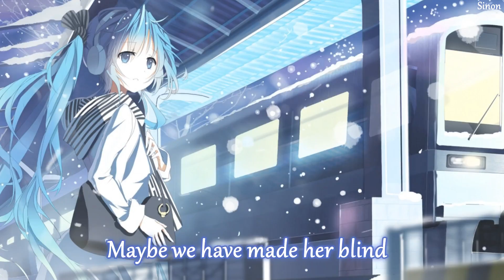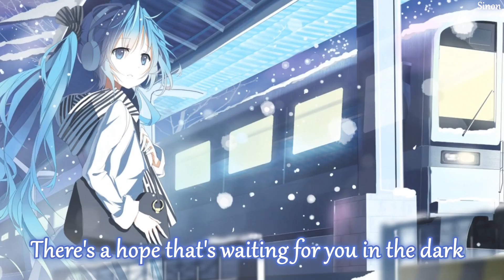Nightcore - Scars To Your Beautiful - (Lyrics)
▻ This song is about the beauty that lies beneath the pain, beneath the scars and our weaknesses. There is beauty in everything. You are beautiful just the way you are. With all your flaws and scars, all your bad experiences and weaknesses. You are beautiful nonetheless!

• Song: Scars To Your Beautiful covered by KHS & Rebecca Black
• Anime/Game/VN: Hatsune Miku

'Cause covergirls don't cry
Oh-oh-oh-oh
Oh-oh-oh-oh
Oh-oh, oh-oh
Oh-oh-oh-oh, oh-oh
Oh-oh-oh-oh-oh
Oh-oh-oh-oh
Oh-oh-oh-oh-oh